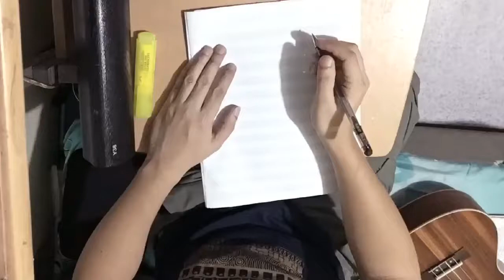NOBELA Flute Cover by Join The Club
NOBELA - Flute Cover
by Join The Club